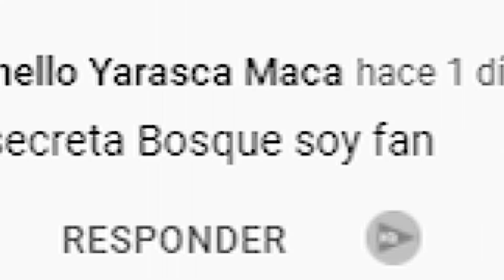🌊 SOBREVIVE AL TSUNAMI ! LLEGAREMOS HASTA EL FINAL? || ROBLOX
Que tal equipo! estamos en otro video de roblox!